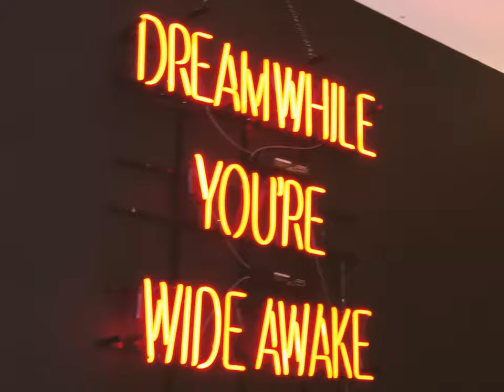2Kz - Super 8 (In Studio Video)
Produced by The Others. Shot by Frocasso.